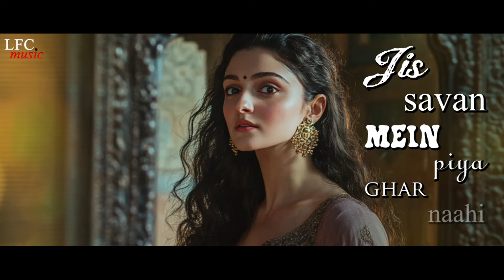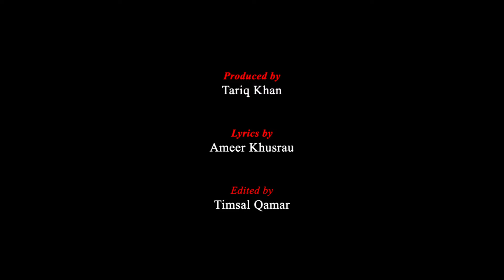Ae Ri Sakhi - Official Title Track | LFC Music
Lyrics:

Ae ri sakhi more piya ghar aaye
Bhaag lage is aangan ko
Bal-bal jaun main apne piya ke
Charan lagayo nirdhan ko

Main to khadi thi aas lagaye
mehndi kajra maang sajaye
Dekh suratiya apne piya ki
Haar gai main tan man ko

Jiska piya sang beetey saavan
Us dulhan ki rain suhagan
Jis saavan mein piya ghar naahi
Aag lage us saavan ko

Apne pia ko main kis vidh paun
Laaj ki mari main to doobi doobi jaun
Tum hi jatan karo ae ri sakhi ri
Main man bhaun saajan ko

ऐ री सखी मोरे पिया घर आए
भाग लगे इस आंगन को
बल-बल जाऊं मैं अपने पिया के,
चरन लगायो निर्धन को।

मैं तो खड़ी थी आस लगाए,
मेंहदी कजरा मांग सजाए।
देख सूरतिया अपने पिया की,
हार गई मैं तन मन को।

जिसका पिया संग बीते सावन,
उस दुल्हन की रैन सुहागन।
जिस सावन में पिया घर नाहि,
आग लगे उस सावन को।

अपने पिया को मैं किस विध पाऊं,
लाज की मारी मैं तो डूबी डूबी जाऊं
तुम ही जतन करो ऐ री सखी री,
मैं मन भाऊं साजन को।

Lyrics: Ameer Khusrau
Producer: Tariq Khan
Production: Lucknow Film Club